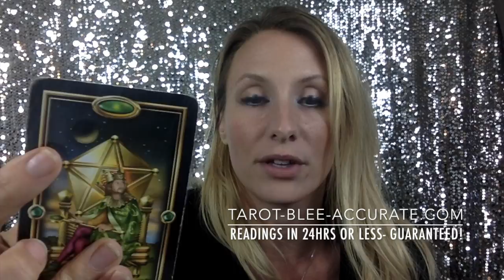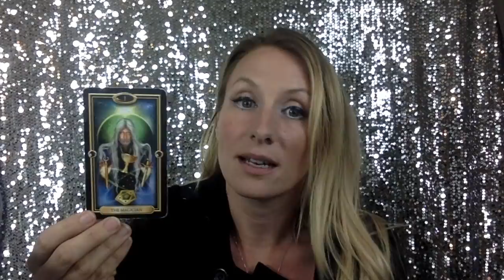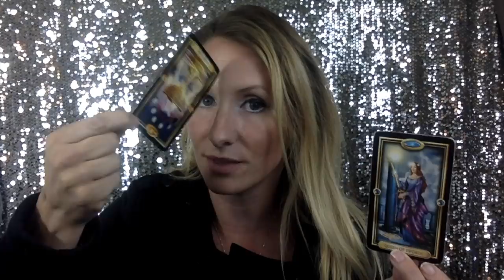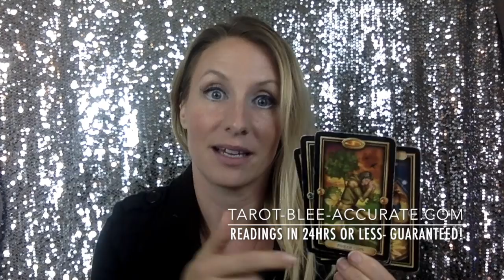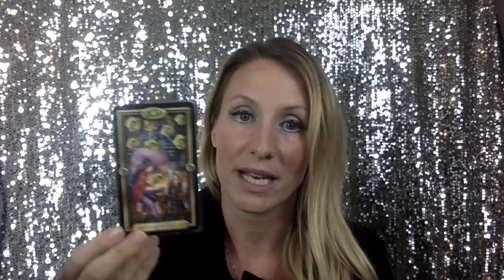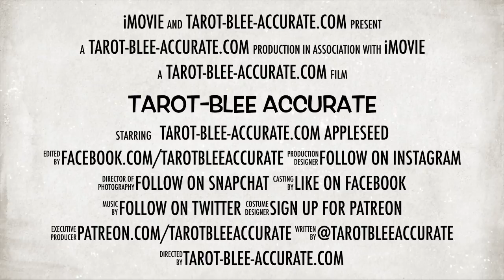Virgo Singles LOVE Sept 2017- Someone shows up to save you from sadness!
This video is for Virgo Singles (or if you are spying on an Virgo) in September 2017. This will tell you what to expect this month in regards to LOVE, and give you tools to attract or manifest your soulmate faster! When you're feeling depressed or sad, someone pops in to turn your frown around!